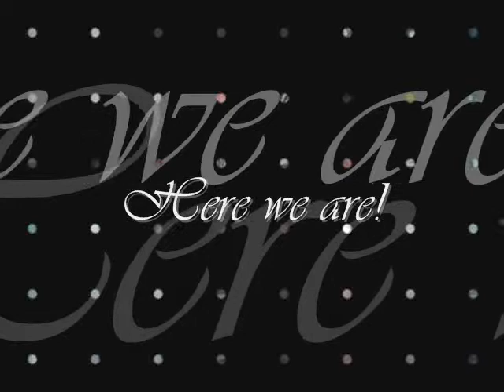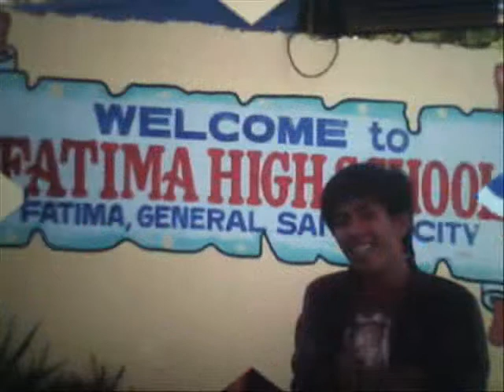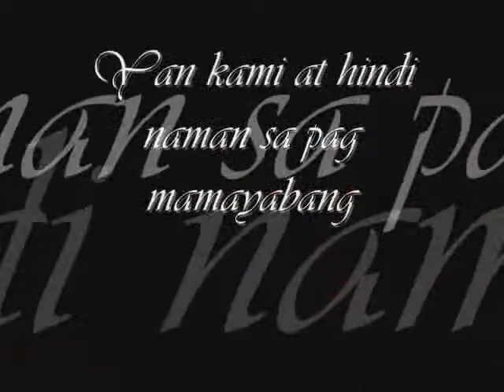Fatima high school